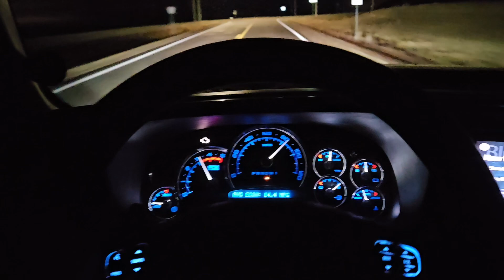05 LBZ Swapped 0-60 Kori Willis Stage 5 120HP